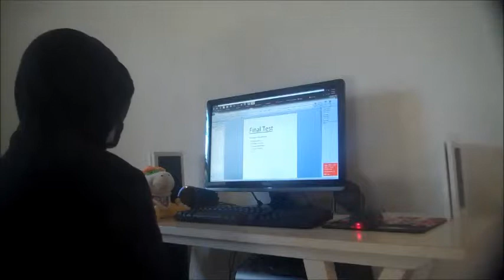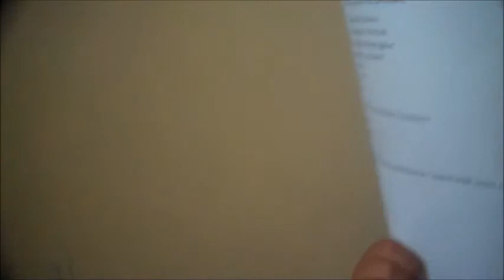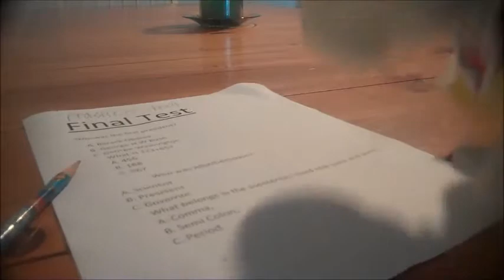Saturday School Episode 4: The Test Part 1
Bowser Jr is preparing for a test.